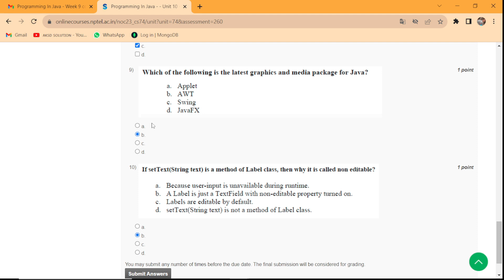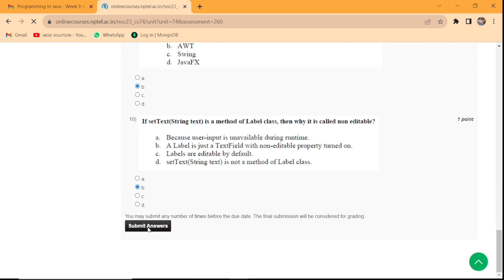NPTEL Programming In Java Week 8 Assignment 8 Answers Solution Quiz | 2023-July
Hi, this Ankit Kumar.
AKSD Solution is the best platform to learn all programming languages ​​and computer fundamentals.

NPTEL Programming In Java Week 9 Assignment 8 Answers Solution Quiz | 2023-July